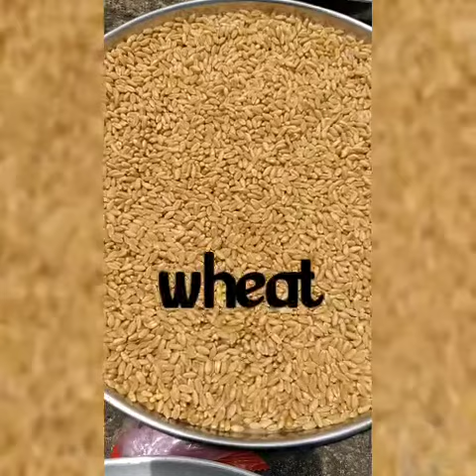Homemade health mix#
Better for 7 months babies too.

NUTRITIONAL supplements

Ragi
Sago
Groundnut
Black gram
Bengal gram
Badham
Cashew
Wheat
Brown rice

Have a healthy diet 🤩